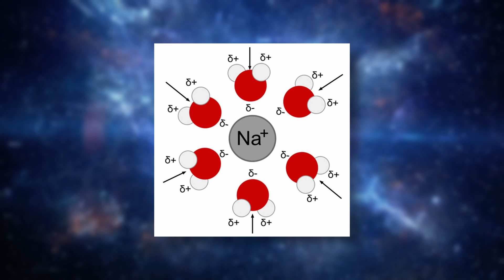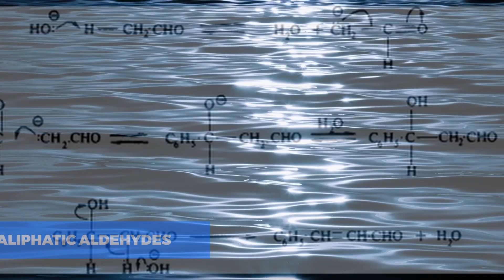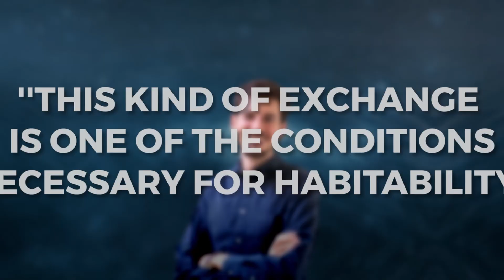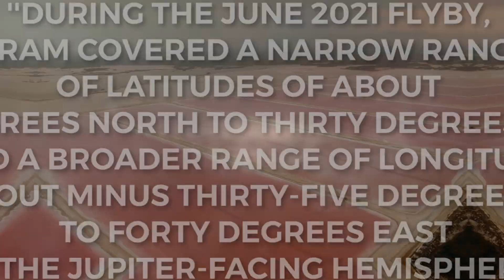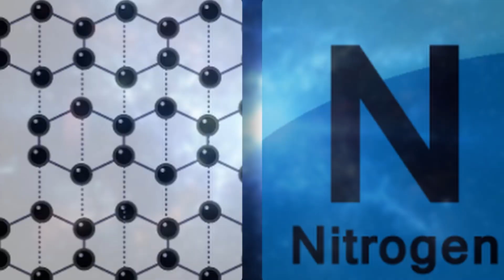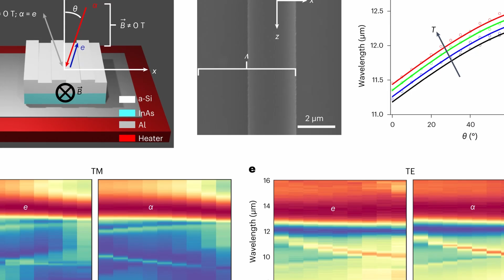Juno Just Made a TERRIFYING Discovery on Ganymede!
The presence of life and other forms of organic matter outside our planet has always been a topic of great interest. For centuries, scientists have made several studies and variations on what we might just find existing on planets and bodies many million miles away from us.

In a recent mission, Juno, a solar powered spacecraft, made a groundbreaking discovery on Ganymede, the largest moon in our Solar System. This is a big leap in solving the mystery. Did we finally find other forms of life on a moon? Join us on a voyage to space, as we explore the details of Juno’s terrifying discovery.

 A New Discovery on Ganymede

NASA’s Juno mission has recently made ground breaking discovery of mineral salts and organic compounds on the surface of Jupiter’s moon, Ganymede. Data for this discovery was collected by the Jovian InfraRed Auroral Mapper spectrometer aboard the spacecraft during a close flyby of the icy moon, reaching a minimum altitude of six-hundred and fifty miles, less than the distance between New York and Chicago.